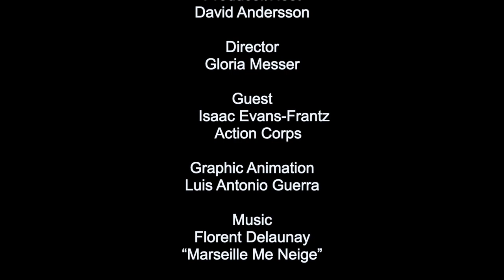Face 2 Face with Isaac Evans Frantz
On this show we speak with Isaac Evans-Frantz, a volunteer with Action Corps, about the situation in Yemen which is undergoing perhaps the worst humanitarian crisis on the planet right now. Isaac is asking for people to call 1-833-STOP-WAR to request that Congress NO to the National Defense Authorization Act (NDAA), which is up for vote on Wednesday, Dec 11th. Congress has spent months negotiating the NDAA, but in the end stripped away the amendments that would help end the war in Yemen, prevent a war with Iran, block arms sales to the Saudis, and more. Without this anti-war amendment, the NDAA is nothing more than a $750 billion giveaway to the Pentagon.